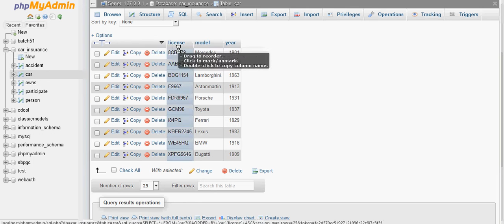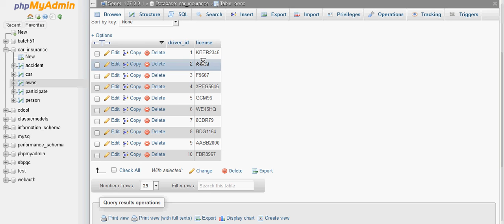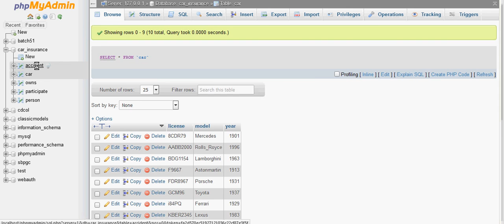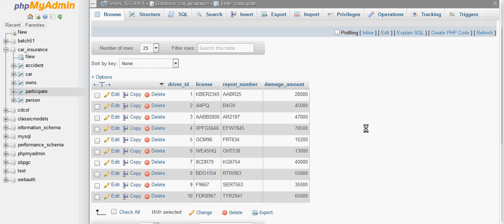A Database about car insurance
this database contains 5 tables named
1.person(driver_id,name,address)
2.car(license,model,year)
3.accident(report_number,date,location)
4.owns(driver_id,license)
5.participated(driver_id,license,report_number,damage_amount)